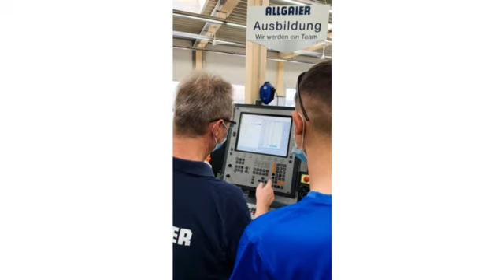Jahresrückblick Allgaier Ausbildung 2021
Der Jahresrückblick 2021 zeigt die über das Jahr umgesetzten Projekte.
Die Ausbildung der Allgaier-Group wird auch im neuen Jahr spannende Einblicke in das Leben unserer Studenten und Azubis geben.

Musiker: LiQWYD